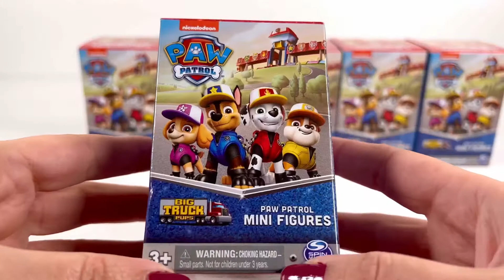Paw Patrol Toys Mini Figures, Big Truck Pups | ASMR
Today we're checking out the NEW Paw Patrol Toys Mini Figures, Big Truck Pups! These are perfect for small hands and are perfect for those who love ASMR.